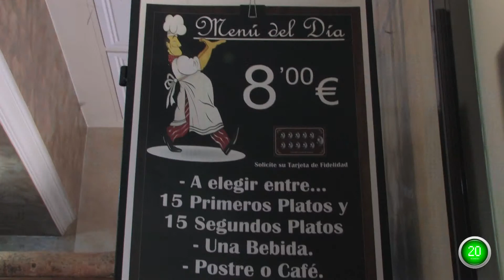Dos Hermanas - Plan 60 seconds Gastronomy - Casa Antoñito.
Situated in C / Isbilia, local 5, Dos Hermanas, Sevilla.

The restaurant offers a warm family atmosphere, has managed to create a letter adapted to the demanding palates of its customers based on a variety of homemade dishes typical of the Andalusian province.

It offers a service to match the needs of your customers, where you can enjoy the tranquility of enjoying a nice summer evening on the spacious terrace, to a business lunch or a family gathering in our living room.

It also gives customers the opportunity to enjoy an intimate family dinner in the main hall.

The eggplant cover with gazpacho and jam have become the signature dish of the restaurant.

The menu of Casa Antoñito is divided into different specialties as entrees, sandwiches, meat, fish, vegetables and scrambled homemade stews and other dishes.